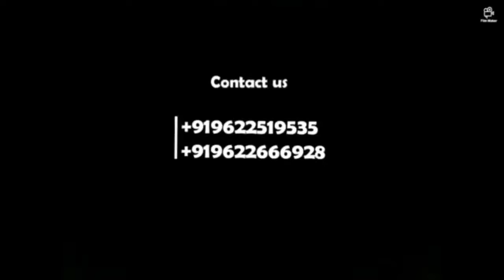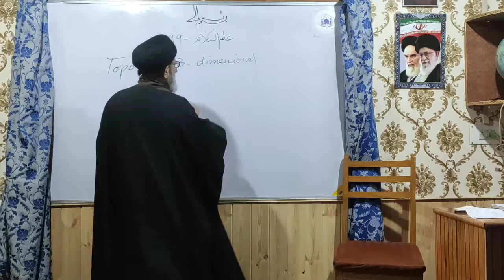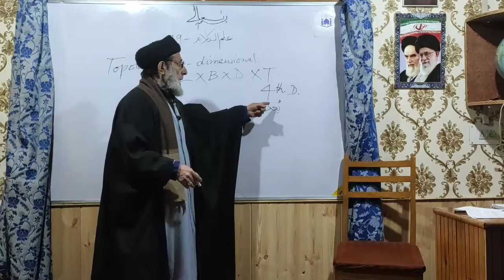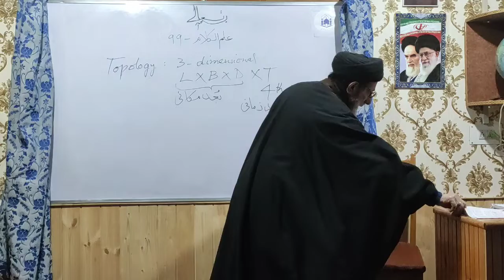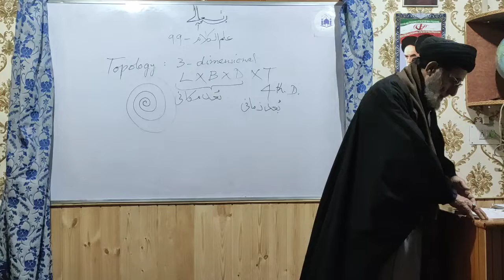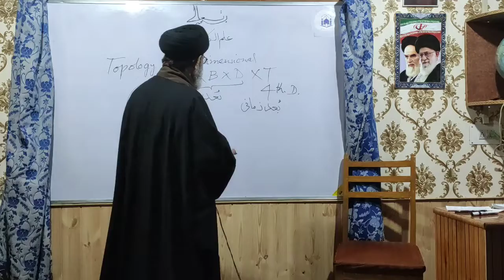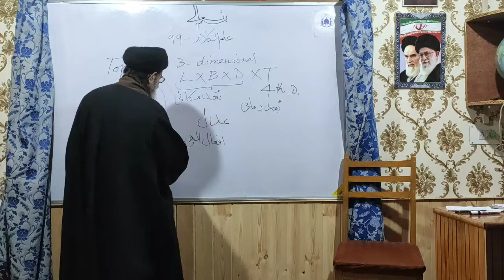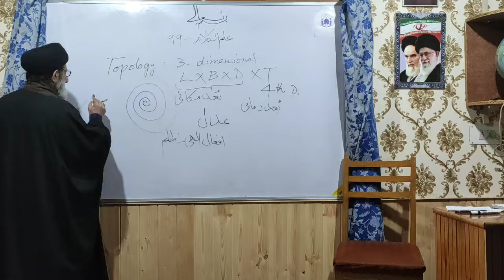Ilm ul Kalaam, Dars, 099, Divine Knowledge